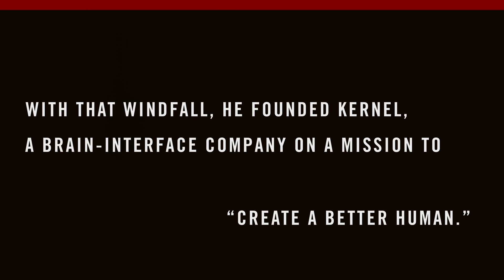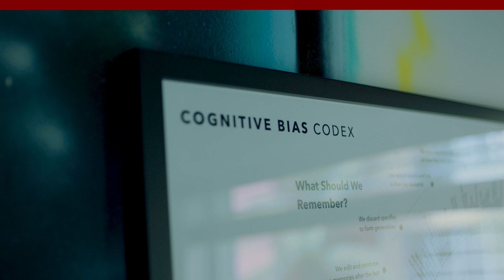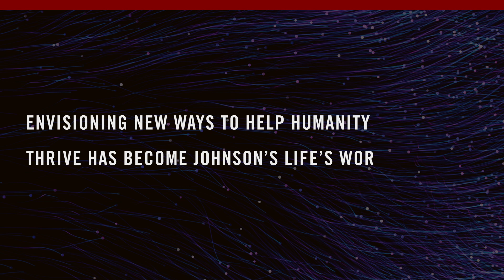What If You Could 'Reboot' Your Brain? | Bryan Johnson on Brain-Interface Technology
Chicago Booth graduate and Braintree founder Bryan Johnson, ’07 (XP-76), discusses his newest venture, Kernel, and the potential he sees in brain-interface technology. He discusses the possibility of understanding our conscious and unconscious brain activity to reflect on how we're using our brains in ways we've never had before.  Envisioning new ways to help humanity thrive has become Johnson's life's work.

Learn more about Johnson and about his deep-tech focused venture capital fund, OS Fund, in the latest Chicago Booth Magazine cover story